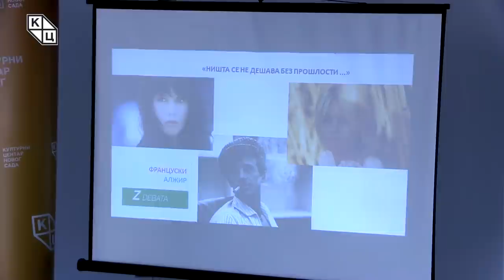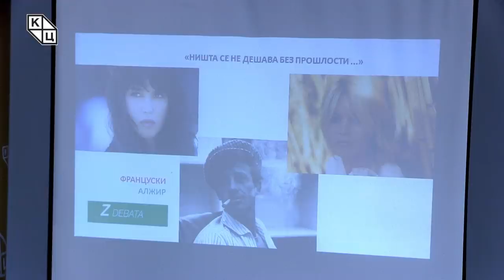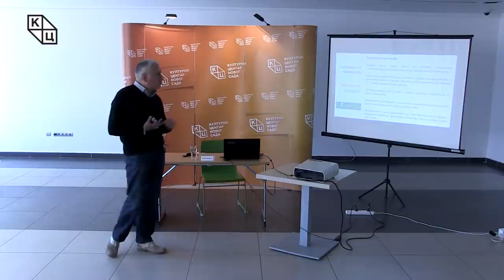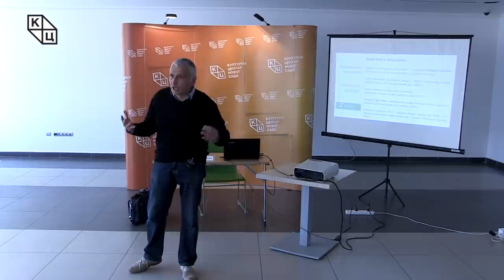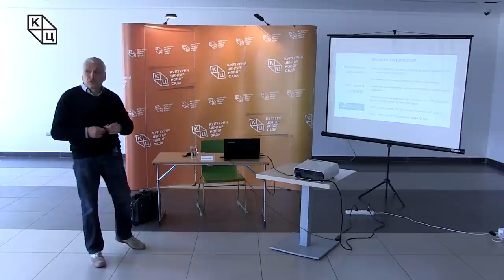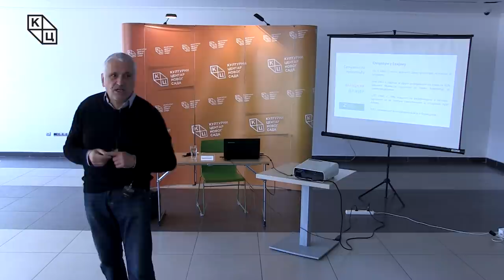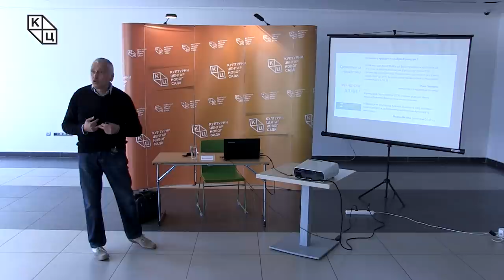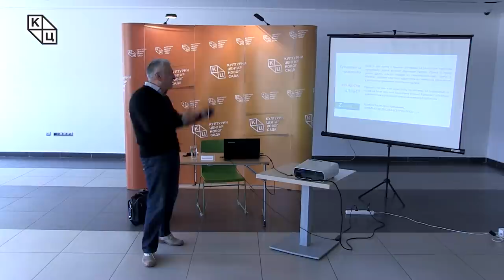Данило Копривица - „Француски Алжир - Суочавање са прошлошћу“ (22.05.2020.)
Предавање Данила Копривице на тему „Француски Алжир - Суочавање са прошлошћу“  (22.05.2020.)

Четрдесет шеста Зелена дебата је осма сесија  серијала „Суочавање са прошлошћу – искуства демократских друштава“.  Посвећена је мрачном сведочанству из историје француске колонијалне империје, која је у свом зениту између два светска рата заузимала 8,7%  светске територије.

Француска је извршила инвазију на Алжир 1830. г. а од 1848. г., након укидања колонијалног статуса, Алжир постаје део интегралне Француске. Рат, мржња и  државни терор који су однели најмање  милион живота, обележиће време  уочи стицања пуне независности ове велике земље,  до које је дошло 1962. г.